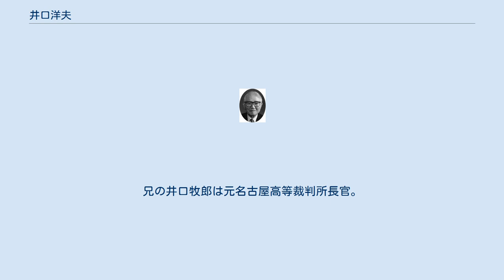井口洋夫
井口 洋夫（いのくち ひろお、1927年2月3日 - 2014年3月20日）は、日本の化学者（物理化学）。
学位は理学博士（東京大学）。
 東京大学理学部助教授、東京大学物性研究所教授、分子科学研究所教授、分子科学研究所所長、岡崎国立共同研究機構機構長、国際高等研究所副所長、豊田理化学研究所所長などを歴任した。
 1927年2月3日、広島県広島市段原（現在の南区段原）生まれ。
炭素原子の持つπ電子の重なりにより、有機物質内の分子間で電子が移動し導電性を示すことを実証した。
東京大学、分子科学研究所、国際高等研究所、豊田理化学研究所などで研究に従事した。
2014年3月20日没。
 赤松秀雄とともに終戦直後から進めたビオラントロンの研究を通してその半導体としての性質を実証、有機化合物は電気の絶縁体という従来の考え方を覆した。
導電性有機物質の化学を発展させ、「有機半導体」の概念を確立した。
この分野は白川英樹の導電性高分子の研究へとつながった。
 父の井口豊八郎は広島高等工業学校教授を務めた。
兄の井口牧郎は元名古屋高等裁判所長官。